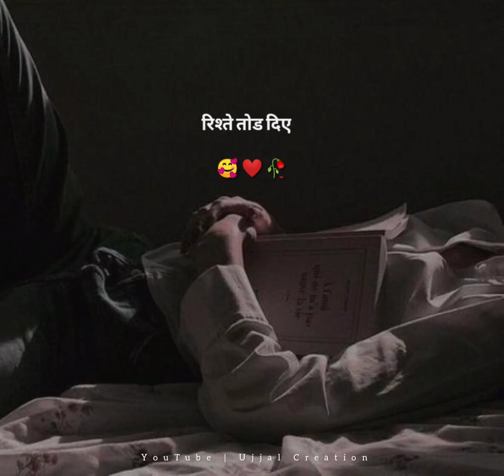True Lines ❤️ Heart Touching Words | Shayari Poetry | Sad Shayari 🥀| Motivational Speech#sadstatus